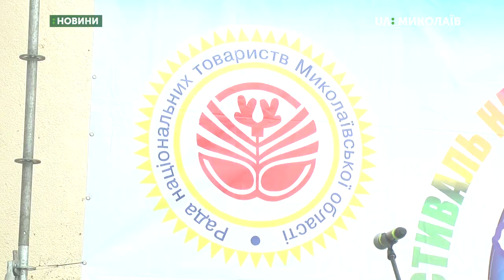У Миколаєві відбувся Всеукраїнський фестиваль національних культур “Дружба”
У Миколаєві відбувся 24-ий Всеукраїнський фестиваль національних культур “Дружба”. Цьогорічний захід відкрився піснями аматорського хорового колективу імені Віталія Лисенка.